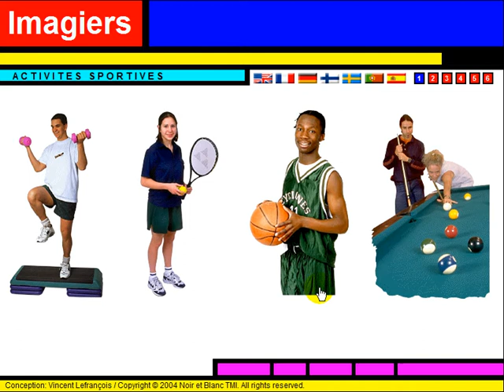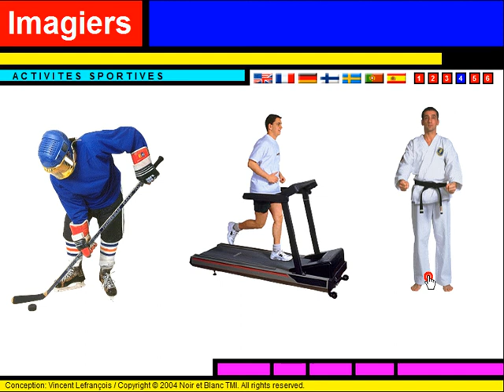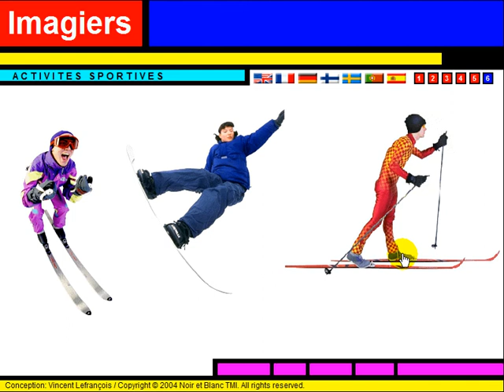למד השפה הצרפתית = Vocabulaire = Les activités sportives